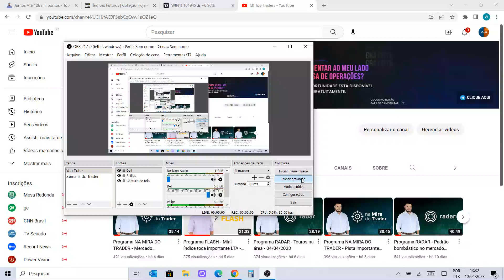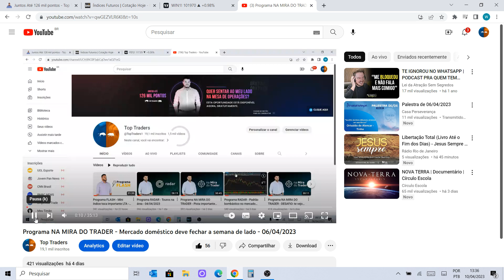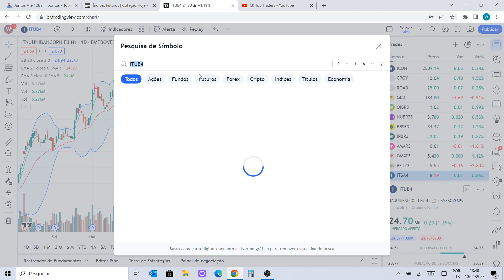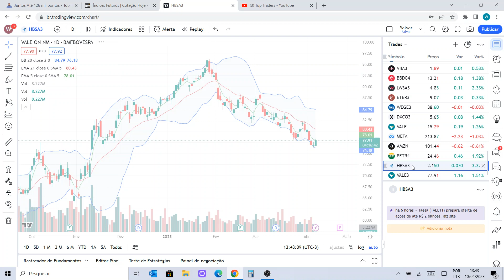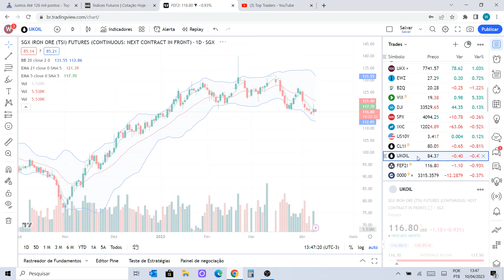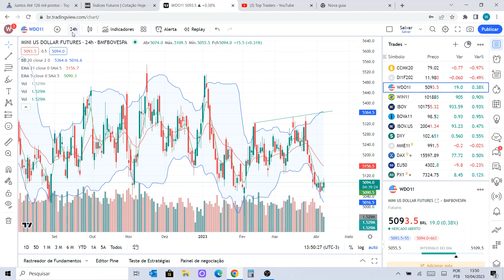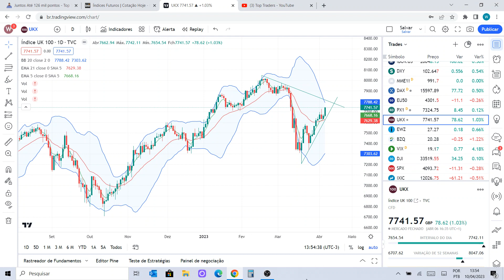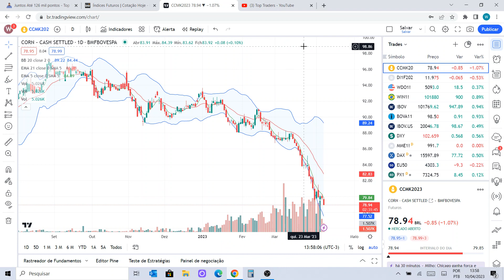Programa NA MIRA DO TRADER - Mercado desenha um pivot de alta - 10/04/2023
Ativos estudados no programa de hoje:

Benchmarks: XANGAI, NIKKEI, DAX, FTSE, PCAC, EU50, DJI, S&P500, NASDAQ e IBOV;
Ativos fixos: BZQ, DXY, US10Y, B3SA3, BBAS3, BBDC4, ITSA4, ITUB4, SANB11, PETR4, VALE3, DI, IFNC, IMOB, IMAT, ICON, IEEX, SMAL11 e BOVA11;
Commodities: MILHO e MINÉRIO DE FERRO;
Futuros: WDOK23 e WINJ23;
Pedido do YouTube: SEQL3;
Destaque: HBSA3.